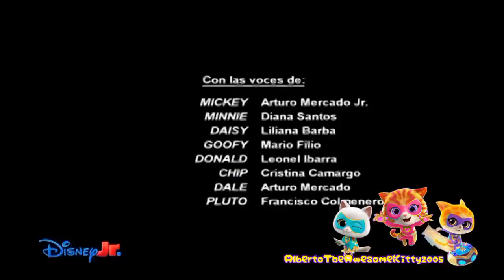Tanda Comercial Disney Jr. Latinoamérica [Feed Norte] - (18 De Noviembre 2024)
The content shown in this video is not owned by me.